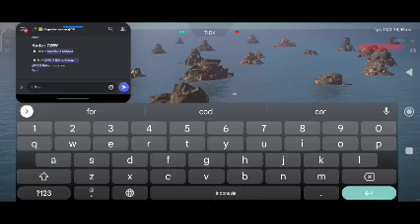YOT S2 ll Round 3 ll GODZY vs CA RAJ 14 ll Match 1